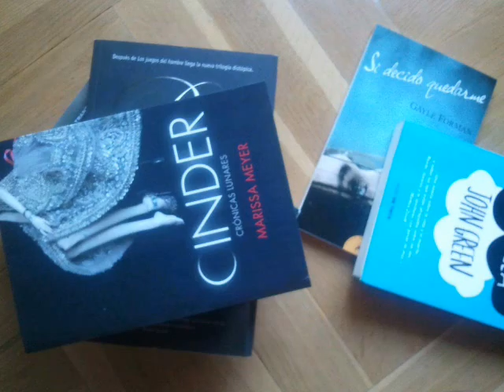Presentación canal + como va a funcionar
Aquí os dejo la presentación del canal!
El primer video!